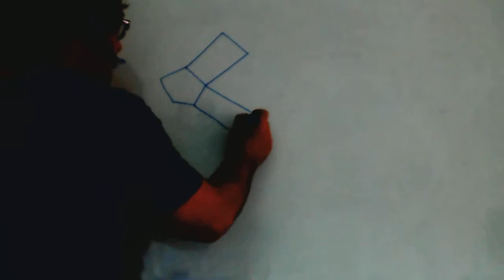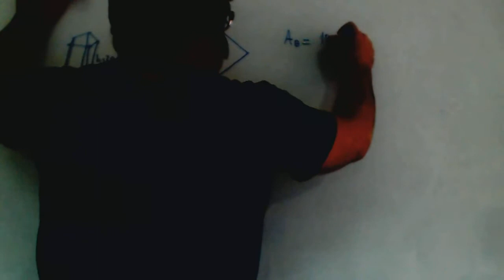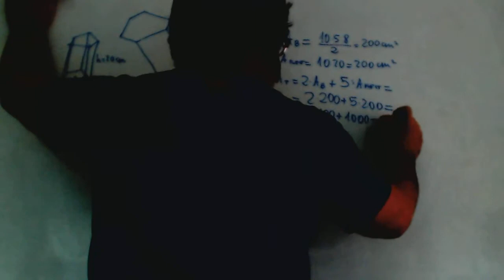Area prisma base hexagonal Matematicas 3º ESO Academia Usero Estepona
Area prisma base hexagonal Matematicas 3º ESO